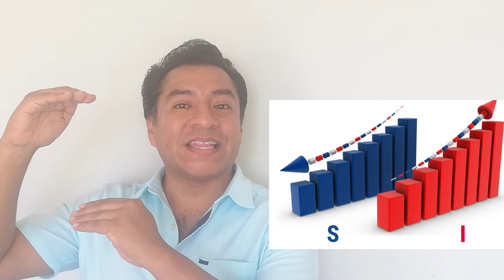Virus y Matemáticas: el modelo matemático SIR | Educación Primaria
Tele Educación
Conocer Ciencia TV
Aritmética, porcentajes y funciones con números de la pandemia del coronavirus en Perú.